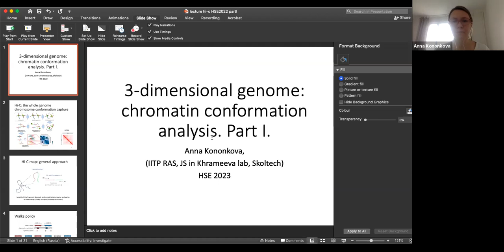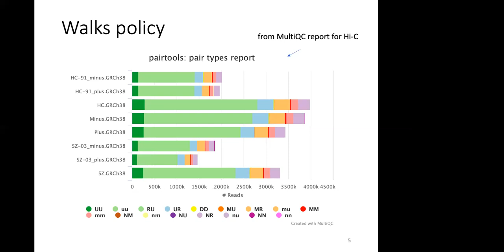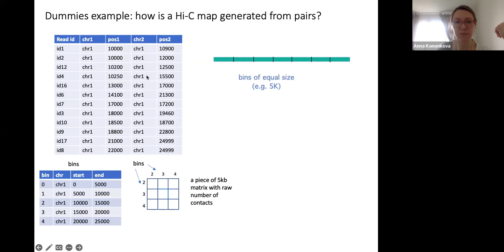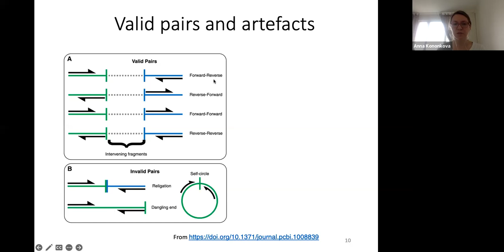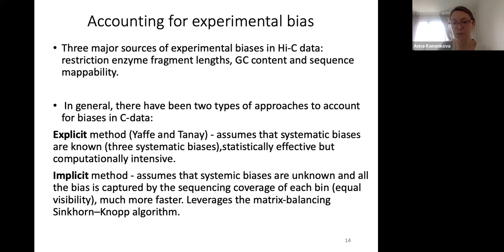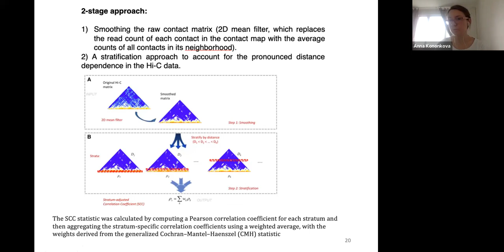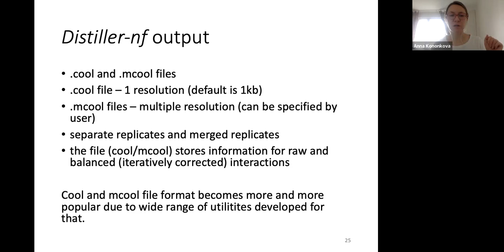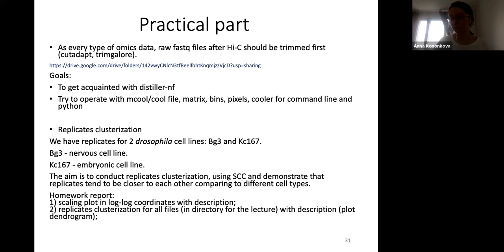Введение в эпигеномику — лекция 10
Курс «Введение в эпигеномику», ПМИ ФКН ВШЭ, 22/23 учебный год

Лектор — Кононкова Анна